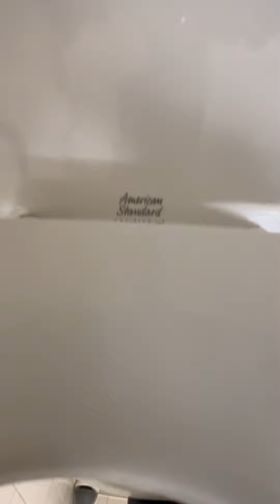Kroger Men’s Restroom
This is the different Kroger place that was built in 1990 or 2000’s think

Theses toilet are absolute crap the urinals are decent tho…

Credit To: OCC Plumbing, BTR Plumbing, EFT Plumbing…